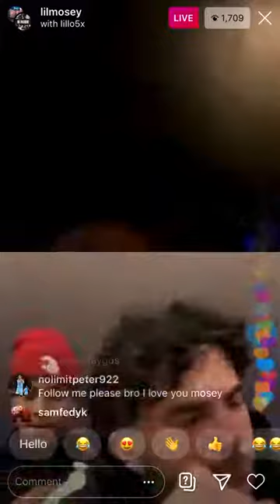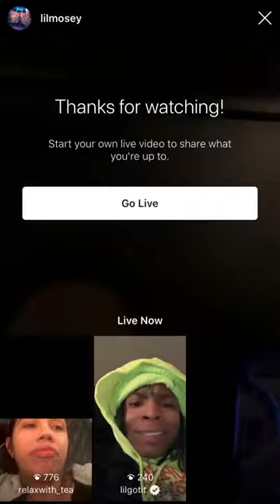Lil Mosey IG Live With Fans!!! 14/3/2020